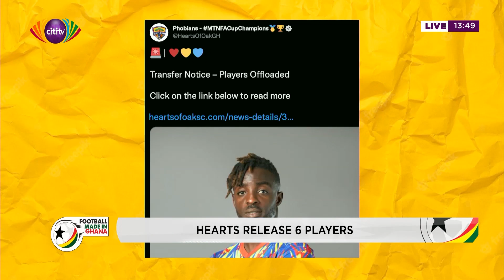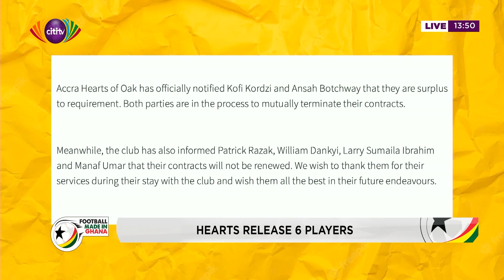Hearts of Oak terminate Kofi Kordzi, Ansah Botchway contracts; other players released from club